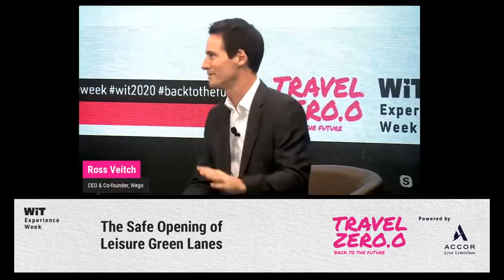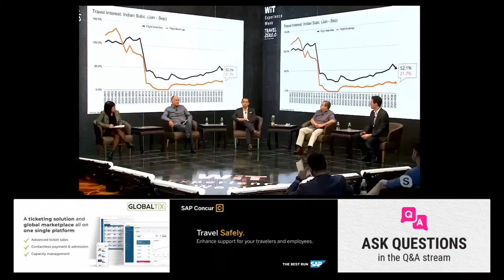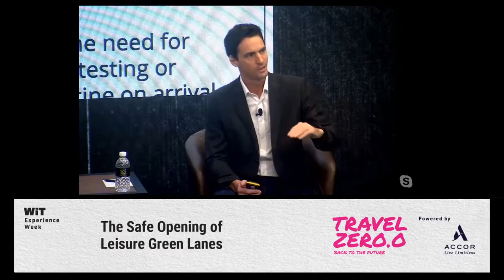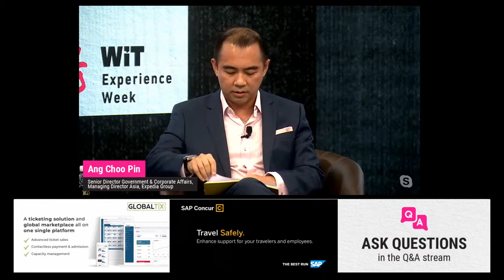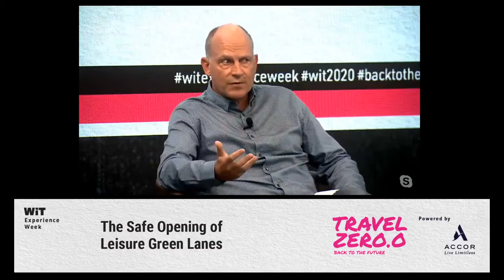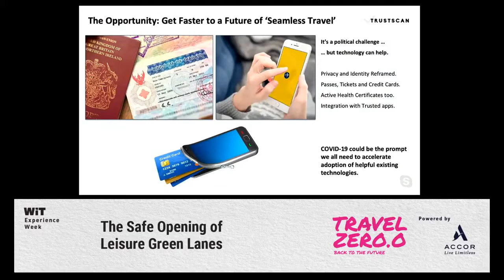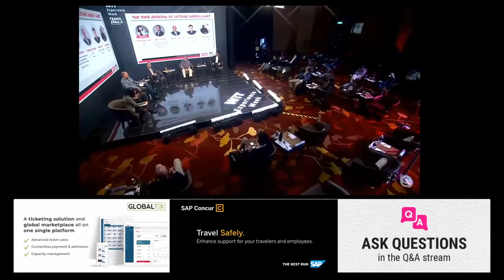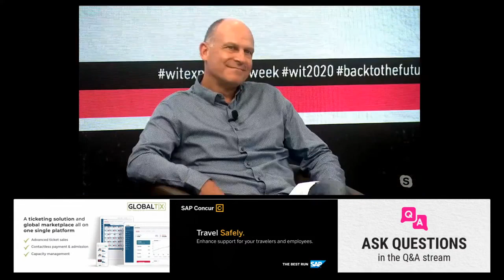WiT Experience Week 2020 - Episode 4: Safe Opening of Leisure Green Lanes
For travel in Asia to take steps towards recovery, bilateral leisure green lanes have to open safely between borders. After all, intra-Asia travel accounts for the bulk of tourism in the region and domestic tourism cannot be the answer for the future. This panel will discuss the importance of establishing leisure green lanes, what is needed to make it happen and who needs to come together to make it happen.

Moderator:  Yeoh Siew Hoon, Founder, WiT

Panelists:
Ang Choo Pin, Senior Director Government & Corporate Affairs, Managing Director Asia, Expedia Group
Campbell Wilson, CEO, Scott
Hugh Mason, CEO & Founder, TrustScan
Ross Veitch, CEO & Co-founder, Wego